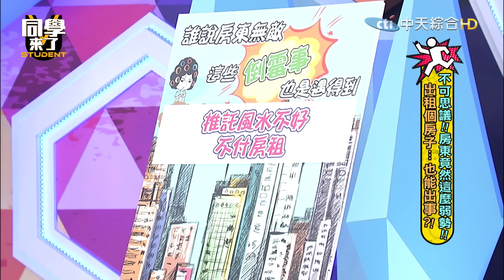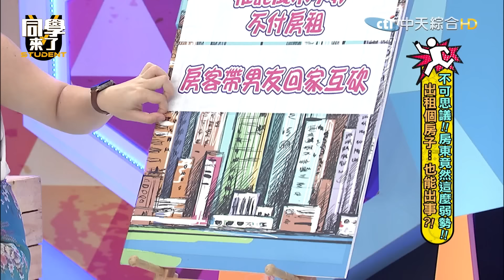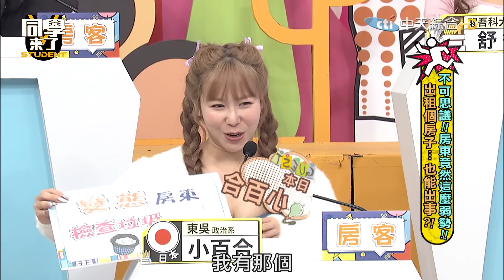不可思議!!房東竟然這麼弱勢!! 出租個房子...也能出事?!｜2024.1.18 侯昌明、詹惟中、芳瑜、楊晨熙、凱恩、小百合、佩德羅 【同學來了完整版】@同學來了StudentsComing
是房客慎選房東？還是房東要選房客！？租房的那些大小事！什麼都有什麼都不奇怪！更多精彩內容就在同學來了！

主持人：阿KEN、安心亞、珍珍(無尊 飾)

來賓：侯昌明、詹惟中、芳瑜、楊晨熙、凱恩、小百合、佩德羅